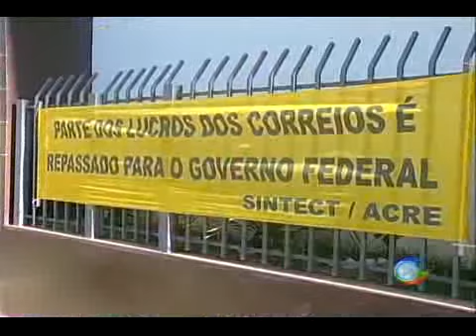Movimento dos Correios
Os trabalhadores dos correios paralizaram as atividades, o protesto aconteceu em todo o pais é contra a possibilidade de privatização dos correios 💻Para mais informações, acesse